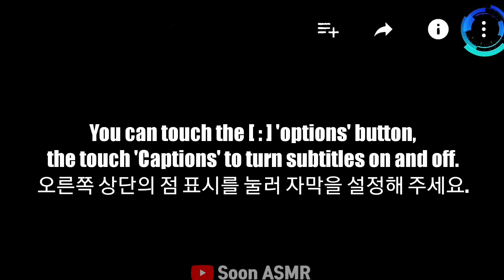ASMR CHOCOLATE ICE CREAM (MAGNUM, DARK&MILK ICE CREAM) HOSTESS CUP CAKE 초콜릿 아이스크림 먹방 EATING SOUNDS.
ASMR CHOCOLATE ICE CREAM(MAGNUM, DARK&MILK CHOCOLATE ICE CREAM) HOSTESS CUP CAKE 초콜릿 아이스크림 먹방 EATING SOUNDS NOTALKING.

Today, we prepared a chocolate ice cream bar (magnum, dark & ​​milk chocolate, nurungi bar, chocolate banana) hostess cupcakes.

오늘은 초콜릿 아이스크림바(매그넘, 다크&밀크 초콜릿, 누룽지바, 초코바나나) 호스티스 컵케이크를 준비했습니다.

今日はチョコレートアイスクリームバー（マグナム、ダーク＆ミルクチョコレート、おこげバー、チョコバナナ）ホステスカップケーキを用意しました。

"Please select the subtitle in the settings"
"자막은 설정에서 선택해주세요"

⏰Set up subscriptions, likes and notifications
⏰購読、良い、通知を設定してください